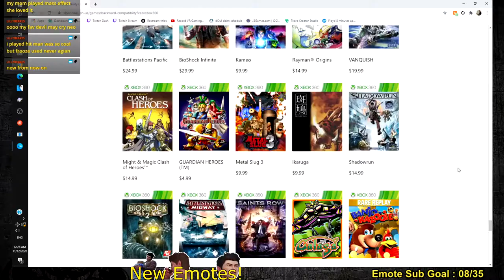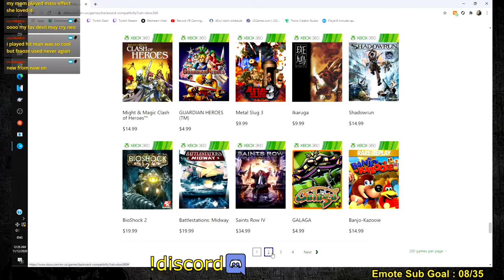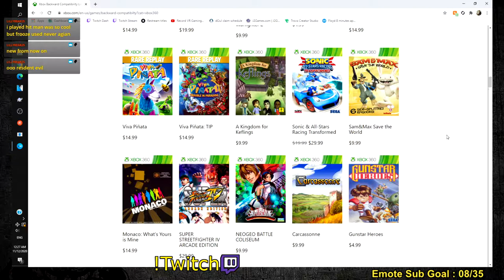November Pawclawshow Stream Highlights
These highlights are from my streams!
Follow me for Let's Plays, Smash Bros. , Roguelike's , and more!